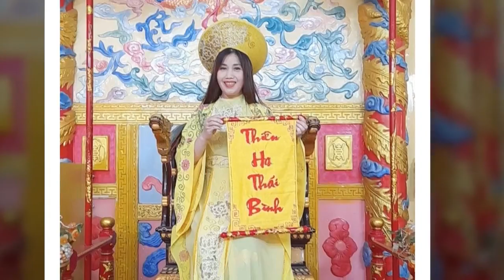BA TAO TIENG THO DEM Tac gia Nghi Nguyen Dien ngam NS Manh Hung